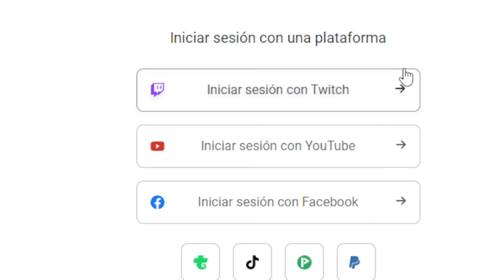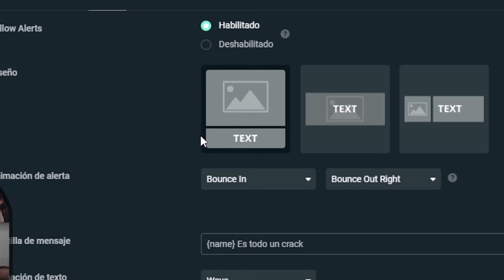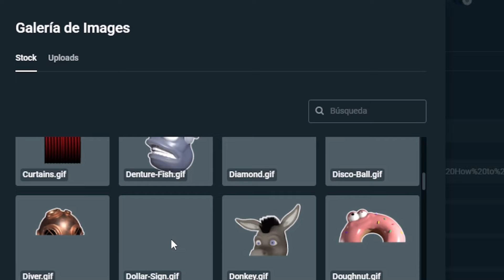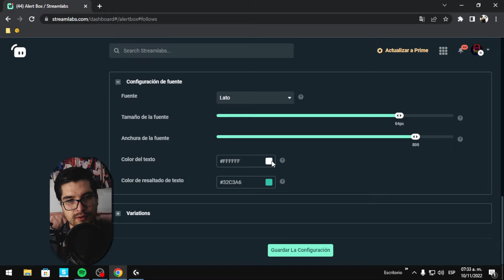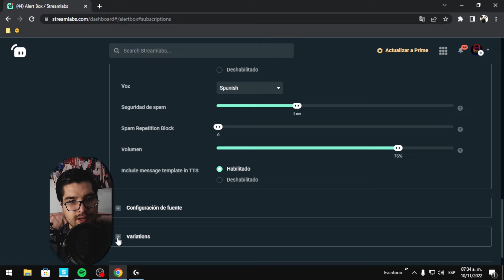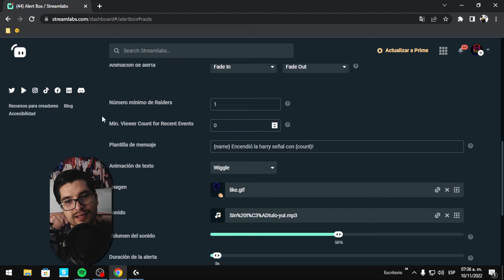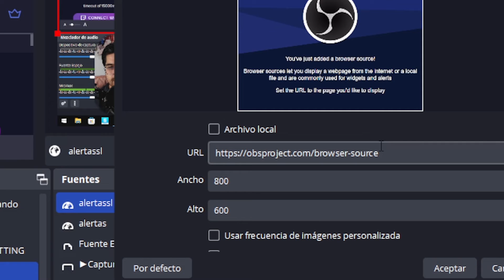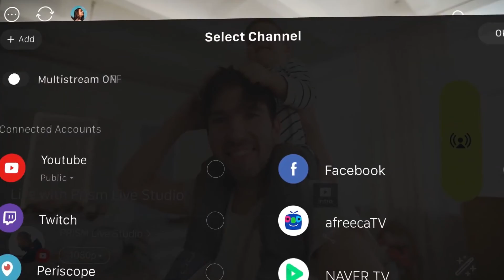COMO poner ALERTAS en twitch 2023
Poner alertas en twitch es muy bueno para dar un reconocimiento a tus espectadores y personas que decidan apoyar tu canal siguiendote, en este video te explicaré cómo poner alertas en twitch este 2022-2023 utilizando streamlabs, sinceramente una de las mejores páginas para comenzar tus alertas, a parte de ser muy sencilla de utilizar.

NEGOCIOS